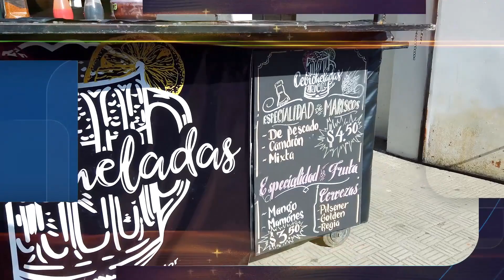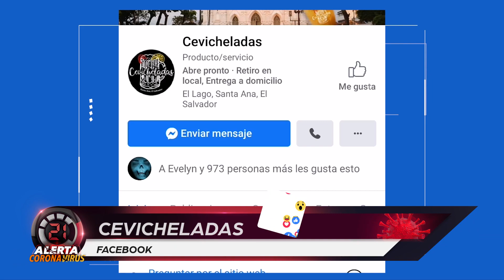Santaneca mezclo dos manjares un coctelazo preparado con los frutos del mar y una bebida heladita.